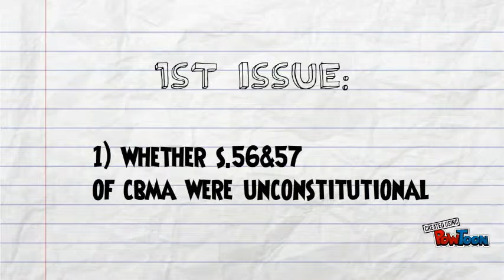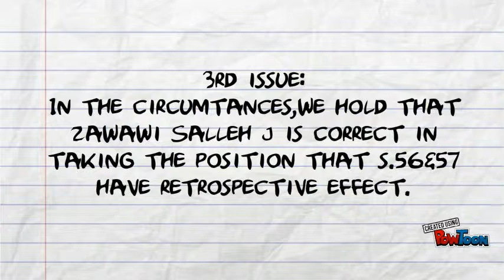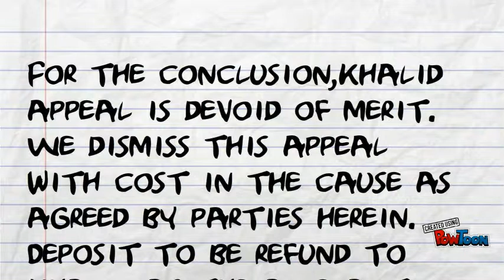Tan Sri Khalid vs Bimb